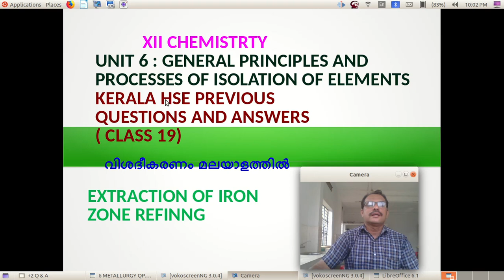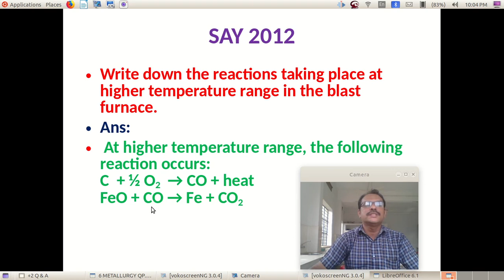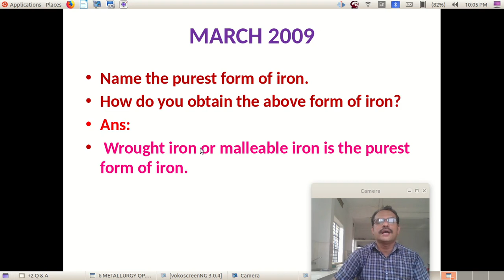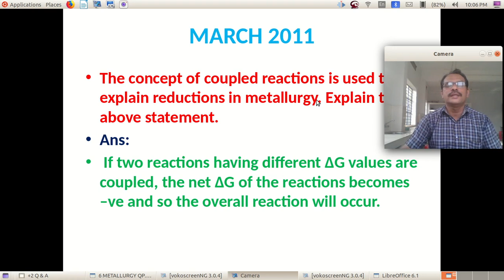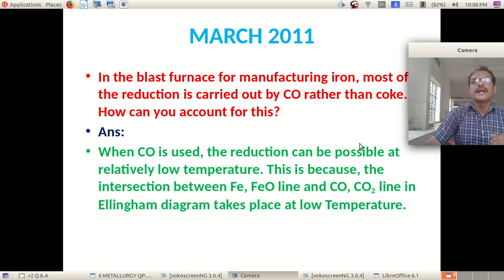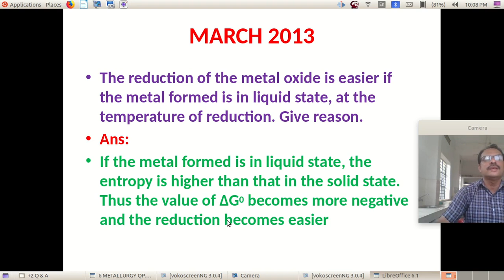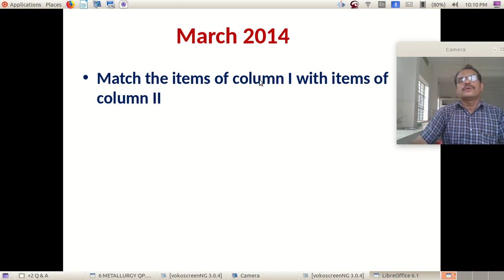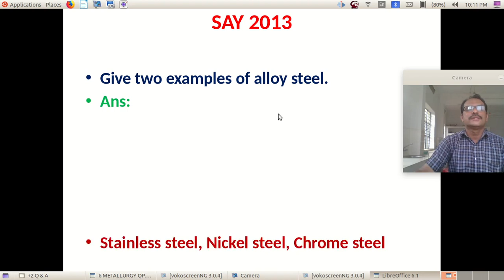+2 Chemistry Q&A Non focus class 6 / 6 Metallurgy / Kerala HSE/Malayalam